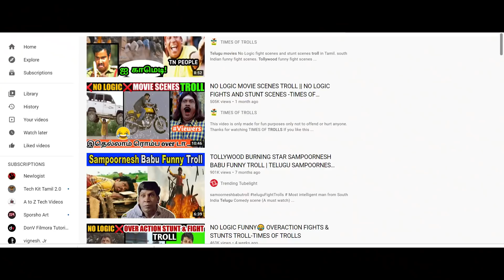முடியலடா 😂|Tollywood spoof movie scene troll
logic movie troll tamil,
no logic movie scenes troll,
no logic movie scenes tamil troll,
no logic movie trolls
Tollywood movie no logic troll Tamil
worst heart transplant scene Tamil troll
remake movie troll Tamil
Kannada movie troll Tamil
Telugu movie troll Tamil